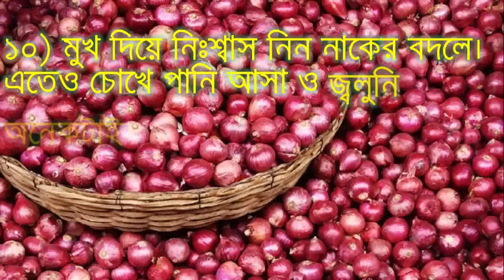কান্না ছাড়াই পিঁয়াজ কাটার ১০টি উপায়!||Kanna Cara Ranna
কান্না ছাড়াই পিঁয়াজ কাটার ১০টি উপায়!,Kanna Cara Ranna,পিঁয়াজ কাটার উপায়,পিঁয়াজ,BD HEALTH TIPS,HEALTH TIPS, একলা থাকুন বা দোকলা, রান্নাটা আজকাল সবাইকেই জানতে হয়। আর রান্না মানেই পিঁয়াজ। এই বস্তু কাটতে গিয়ে জীবনে কয়েকবার নাজেহাল হননি, এমন মানুষ খুঁজে পাওয়া যাবে না। নারীরা তাও নাহয় নিজেদের সহনশীলতাদিয়ে সামলে নেন, কিন্তু পুরুষদের যে কি হাল হয় সেটা অনেকেই বাস্তব অভিজ্ঞতা থেকে জানেন। তবে কান্না ছাড়া পিঁয়াজ কাটার টিপস জানার আগে আপনাকে জানতে হবে মূল কারণটা আসলে কি।পিঁয়াজের গোড়ায় আছে এক প্রকারের এনজাইম। যখন পিঁয়াজের এই গোড়ায় আঘাত লাগে অর্থাৎ কাটা হয়, তখন এই এনজাইম নিঃসৃত হয়। সেই এনজাইম পুরো পিঁয়াজের সাথে বিক্রিয়া করে একরকম গ্যাস নির্গত হয়। এই গ্যাস যখন আপনার চোখের পানির সংস্পর্শে আসে, তখন আপনার চোখ জ্বলতে শুরু করে।